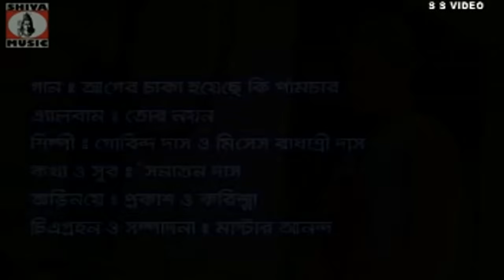Purulia Song 2022 [ Agey Pechoner Puncture ] Superhit { Manbhum Bangla Gaan } Gobind Das Radhashree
Purulia Song 2022 - Agey Pechoner Puncture | Superhit | Manbhum Bangla Gaan | Gobind Das & Radhashree Das

Under Exclusive Digital Rights Agreement with  SS Video { Swapan Huzuri }

Album Name   : Tor Noyon
Purulia Song : Agey Pechoner Puncture
Director     : Swapan Huzuri
Singer       : Gobind Das & Radhashree Das
Music Label: Shiva Music